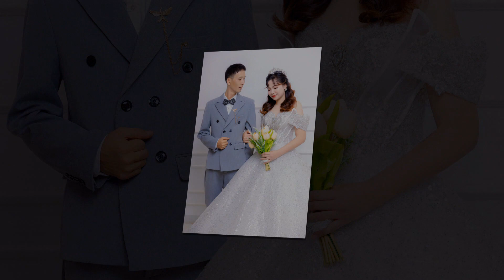Tiến Dương Mai Lan